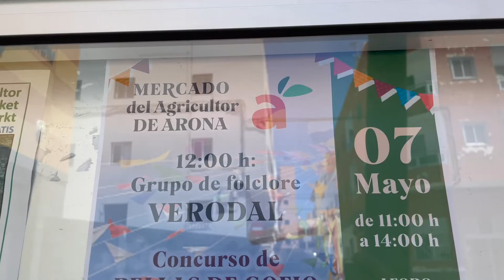Alegría en el Mercadillo de Valle San Lorenzo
El Medcado de Agricultor en Arona